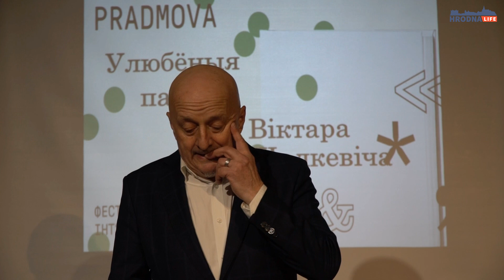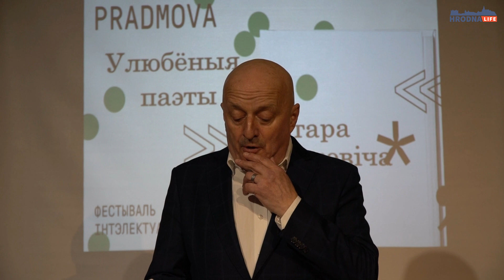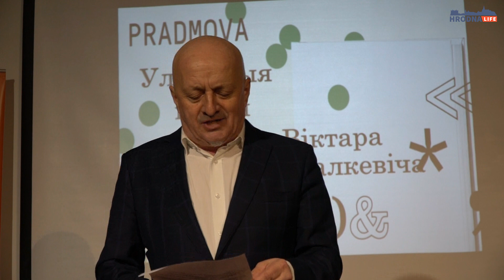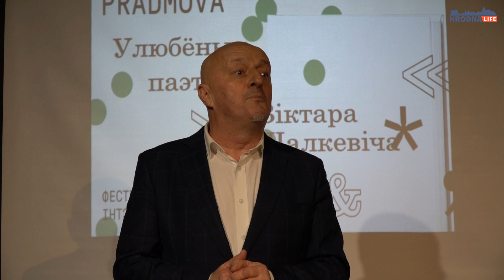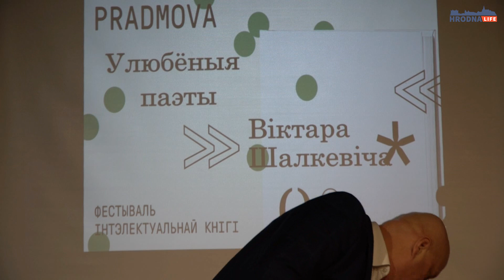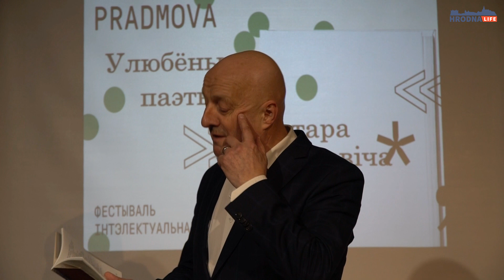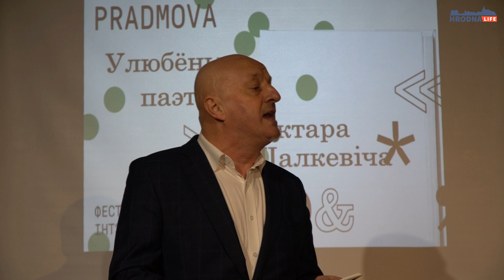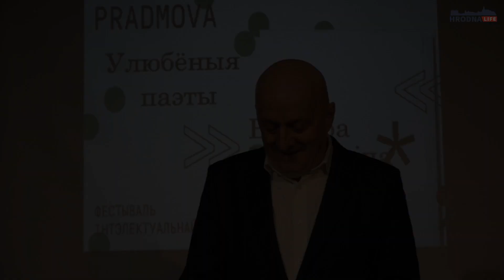Віктар Шалкевіч чытае вершы любімых паэтаў. Фестываль інтэлектуальнай кнігі Прадмова, Гродна, 2020